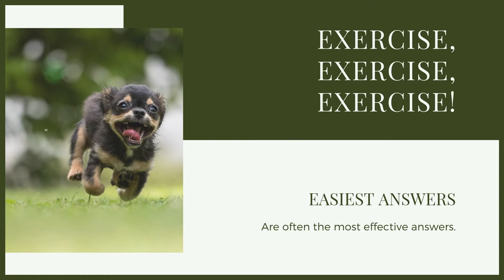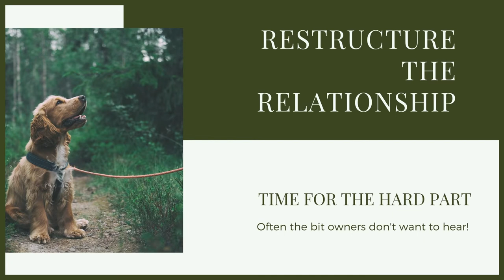How To Stop Your GREAT DANE Destroying Things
How To Stop Your GREAT DANE Destroying Things. Great Dane Puppy's are a joy to have around the home, if you are struggling with training them don't worry. This channel has everything you need to help with any issues you are having with your Great Dane. Today you can learn how to stop them destroying things.

These videos are made and aimed at adults in a stage of their life to purchase or adopt a dog, we want to help them choose the right breed and become excellent canine leaders to help end the number of dogs that end up in shelters.